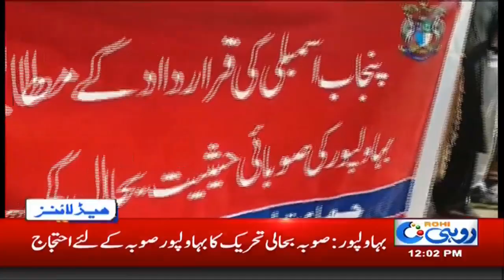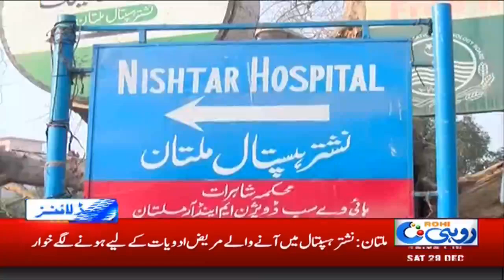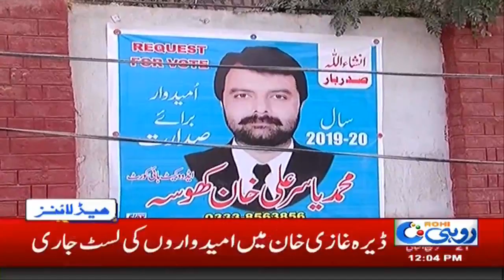Usman Buzdar In South Punjab | 12pm News Headlines | 29 Dec2018 | Rohi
Watch Live Streaming |  Rohi